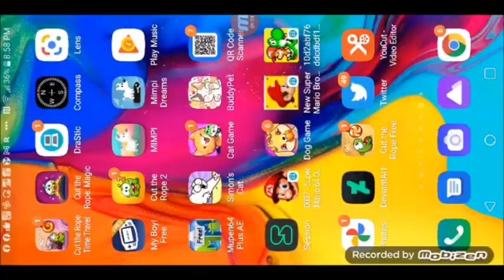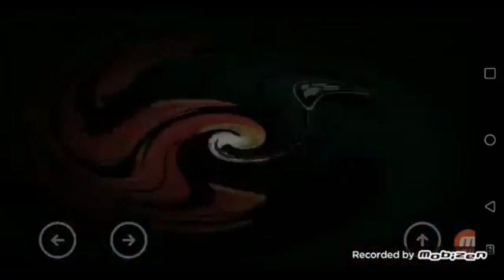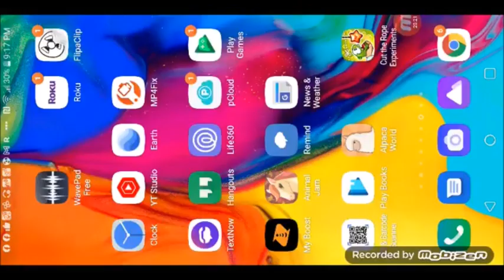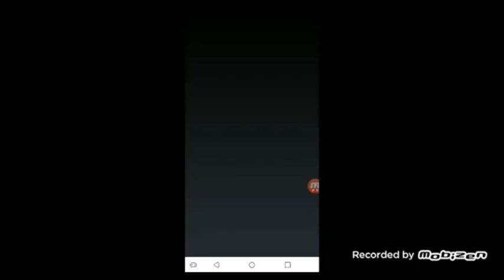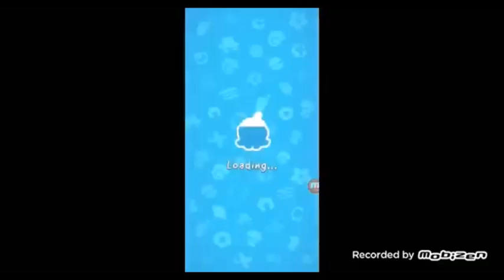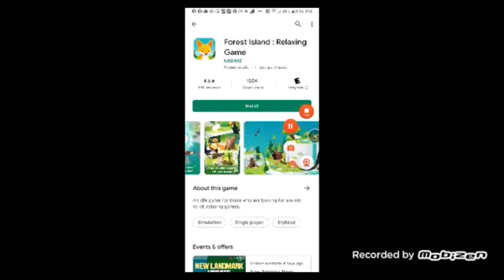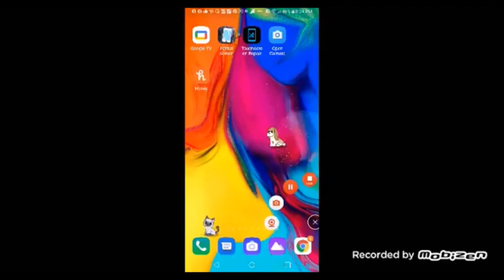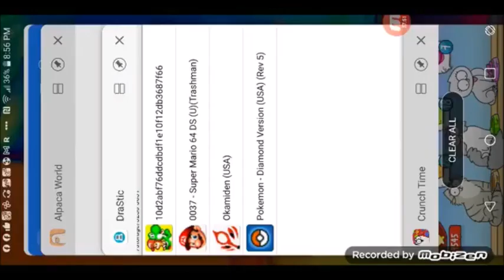1 5 23 3